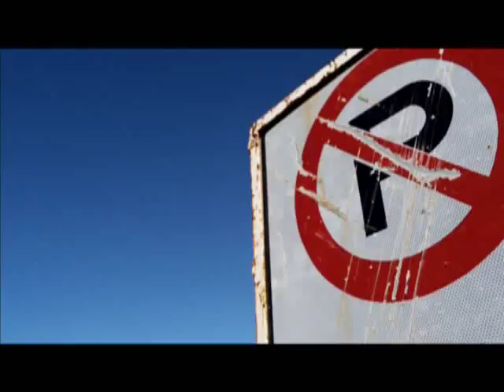Rock Town - Larry Berrio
Larry Berrio's latest single Rock Town.

This Video is filmed in Northern Ontario and is dedicated to all the hard working men and woman in the Mining industry around the world.

Rock Town is now being played on CMT Canada and has been released to Country Music radio in Canada .